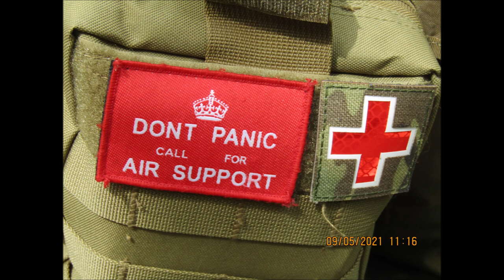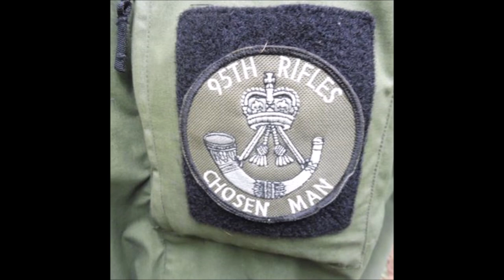Shelter test and day in the woods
Testing out a self made shelter and Bacon, posh coffee and banta time in the spooky woods.